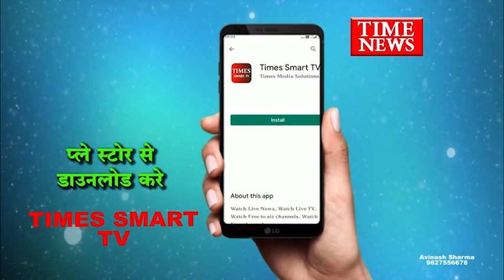इंदौर में घातक बना चाइनीज मांझा, मजदूरी पर जा रहे युवक की कटी नाक